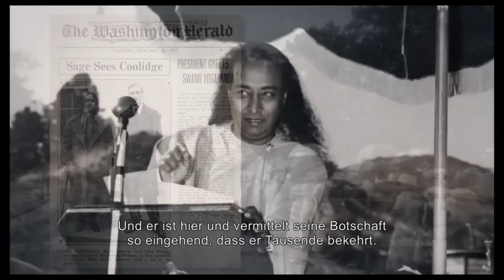AWAKE - DAS LEBEN DES YOGANANDA | Trailer deutsch german [HD]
| "Awake - Das Leben des Yogananda" (Trailer deutsch german) | Kinostart: 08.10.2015
DANKE! :)

Offizieller deutscher Kino-Trailer zu dem Film "Awake - Das Leben des Yogananda".

Originaltitel: Awake: The Life of Yogananda
Filmverleih: mindjazz pictures
Filmlänge: 87 Minuten
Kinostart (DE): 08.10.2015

Regisseur: Paola di Florio, Lisa Leeman

Awake - Das Leben des Yogananda ist eine ungewöhnliche Biografie von Paola di Florio und Lisa Leeman über den Hindu Meister Paramahansa Yogananda, der in den 1920er Jahre Yoga und Meditation in den Westen brachte und den spirituellen Klassiker "Autobiografie eines Yogi" schrieb, der das Standardwerk für Suchende von George Harrison bis zu Steve Jobs wurde. Indem er seine eigene Suche nach Aufklärung individualisierte und über seinen schwierigen Weg sprach, machte Yogananda die antiken Lehren auch einer modernen Zuhörerschaft zugänglich.

Diese Dokumentation erkundet die Welt des Yoga, alt und neu, im Osten und im Westen, und versucht herauszufinden, warum Millionen von Menschen heute ihre Aufmerksamkeit auf eine innere Suche nach Selbstverwirklichung lenken.